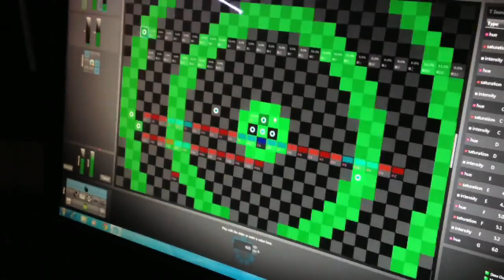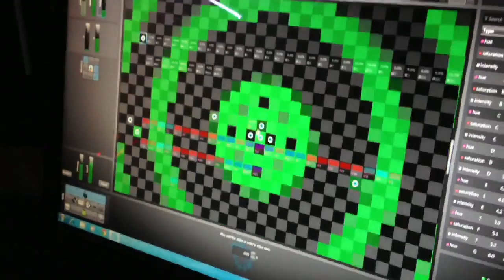The Making Of Jellypuss: Featuring Michael Clive and Ancient Lasers @ Ephemerisle 2012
Invented and constructed by Michael Clive of Mojave Makers.

Performed live by Ancient Lasers for Ephemerisle 2012